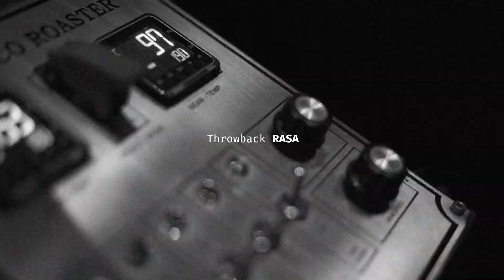Throwback Rasa “Bukan Teh Botol” dan “Kopi Stroberi”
Persembahan kilas balik rasa yang cukup membuat kami dan kerabat lama Janjian rindu, cukup memorable di lidah kami, kesempatan yang cukup lama kami nantikan buat bisa menghadirkan rasa ini kembali, mungkin bisa dibilang dengan istilah “Throwback Rasa”, memperkenalkan/menghadirkan kembali 2 varian andalan kami “Bukan Teh Botol” dan “Kopi Stroberi”